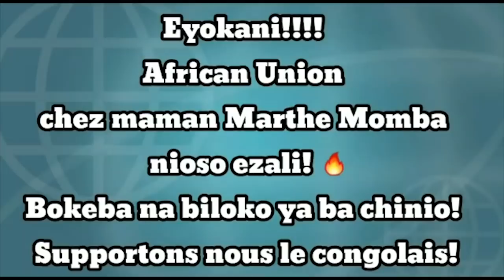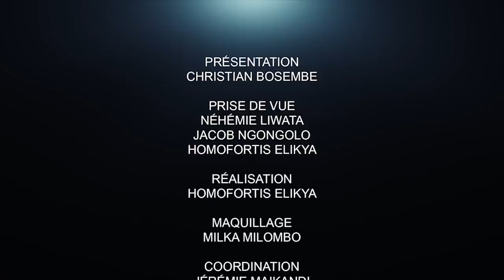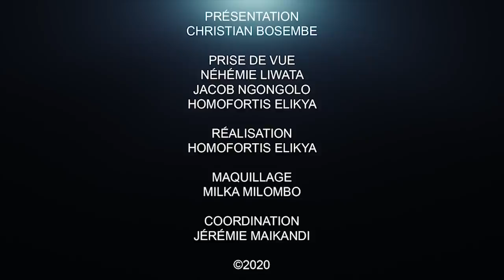CRITIK INFO 11.08.20 FATSHI A L'UNIKIN : EXCURSION OU PLAN DE RELANCE?